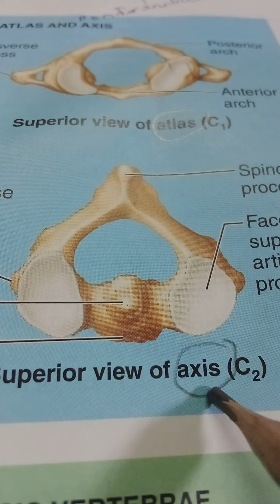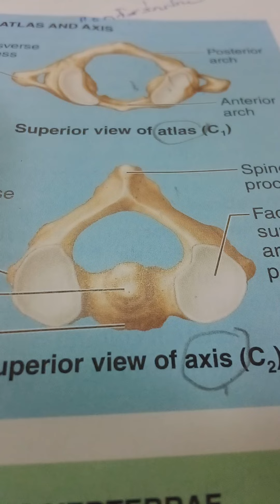collar bones กระดูกคอ kradooko